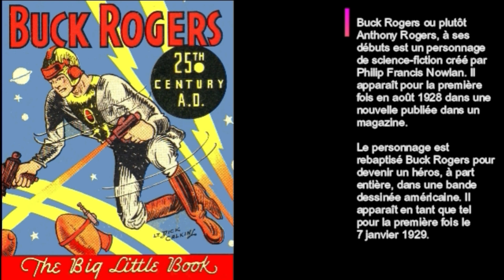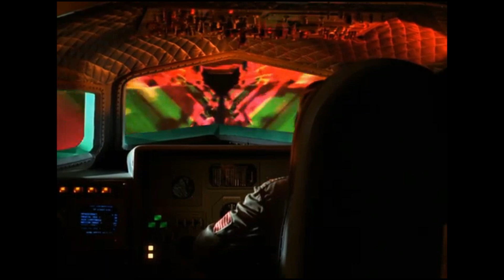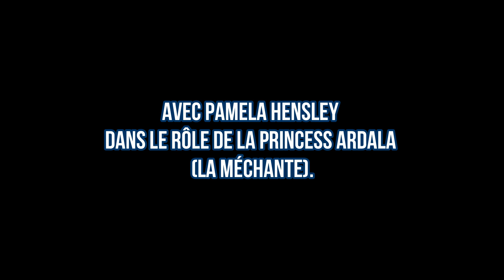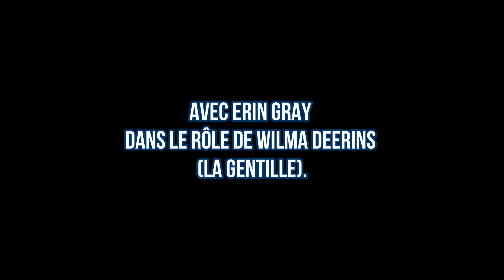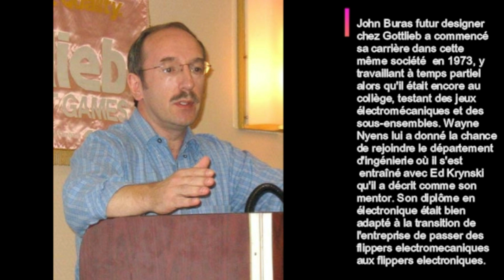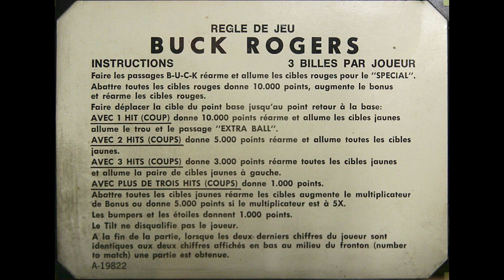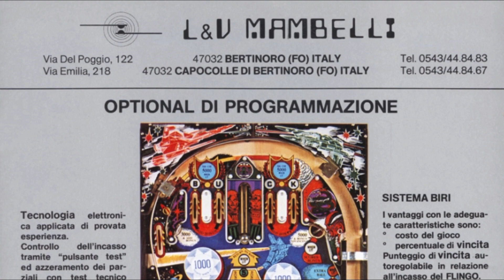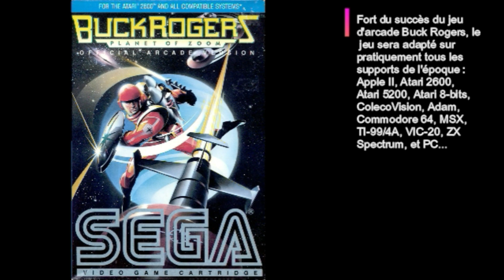L'univers BUCK ROGERS et les flippers BUCK ROGERS de Gottlieb et Mambelli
L'univers BUCK ROGERS et les flipper BUCK ROGERS de Gottlieb et Mambelli. Pour info, je parle d'abord de l'univers Buck Rogers puis des flippers avec beaucoup d'extraits vidéos de la série portant sur les personnages de Wilma et de la princesse Ardala. Vous pouvez facilement zapper et passer de 4m30 à 12m12, pour un visionnage plus rapide, si vous n'êtes pas fan de la série, ni de Pamela Hensley ou bien encore Erin Gray  !